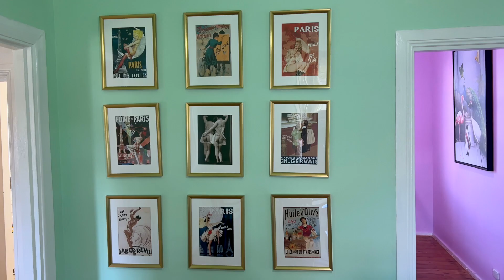30 Carwell Street Rylstone